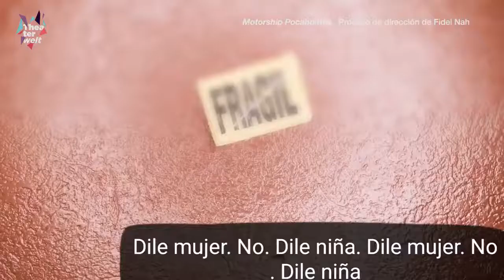Theaterwelt 2020: Gerhild Steinbuch en conversación con Fidel Nah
La dramaturga austriaca Gerhild Steinbuch conversa con Fidel Nah sobre el semimontaje de su obra "Motorship Pocahontas" en el marco de "Theaterwelt 2020" se realiza cada dos años como proyecto conjunto de las Embajadas de Austria y Suiza, así como del Instituto Goethe de México, la Coordinación Nacional de Teatro del Instituto de Bellas Artes y la Cátedra Ingmar Bergman de UNAM.

Motoship Pocahontas:
Gerhild Steinbuch (Austria)
Dirección: Fidel Nah
Traducción: Dorte Jansen y Yoali Daniela Serrano
Motorship Pocahontas explora el tema del colonialismo y presenta la figura mítica de Pocahontas narrada desde la perspectiva de los vencedores, esta obra profundiza en temas como: las migraciones, abuso de poder, violencia, racismo, desigualdad social, incomunicación e incluso la reconciliación del hombre con la naturaleza.